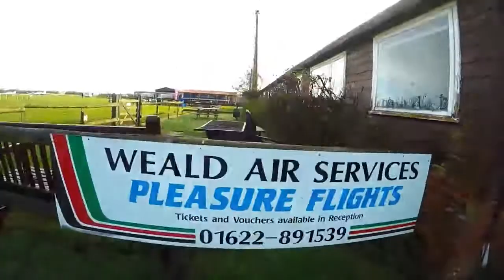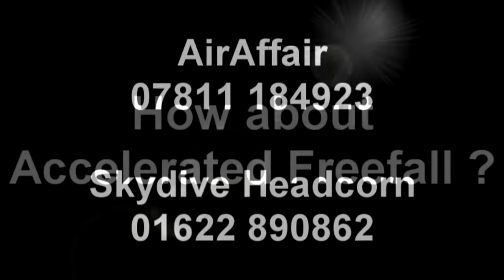Swoopware: Skydive - Gaynor Heseltine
Swoopware: Skydiving Video - Gaynor Heseltine